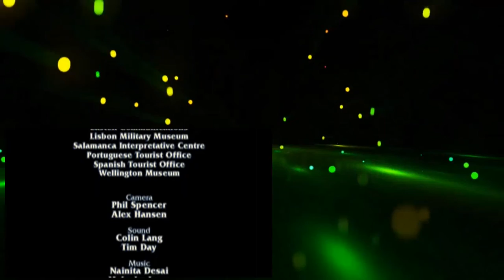Great British Commanders 6of6 Arthur Wellesley 1st Duke of Wellington